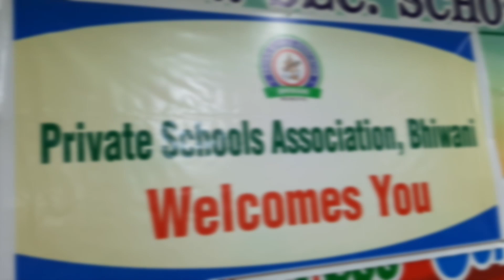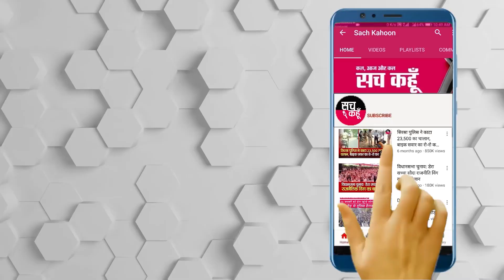एक सितम्बर से निजी स्कूलों को खोलने की माँग